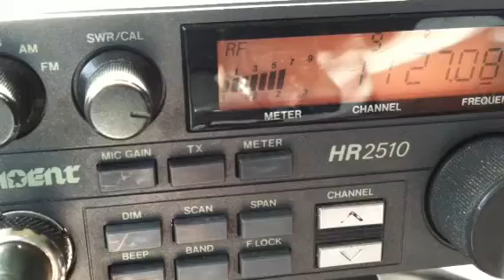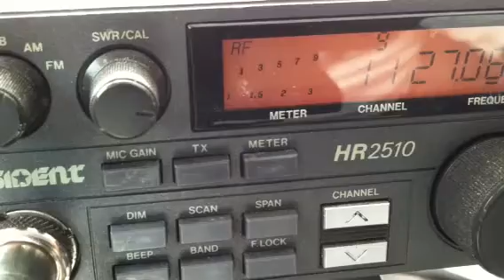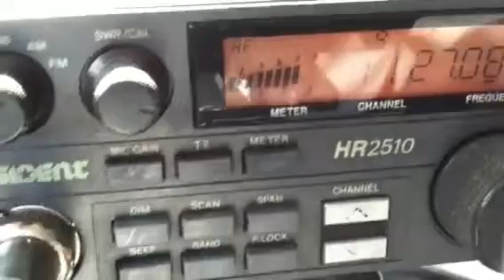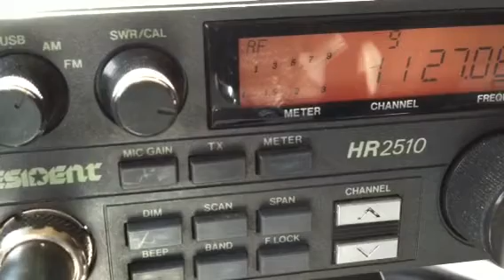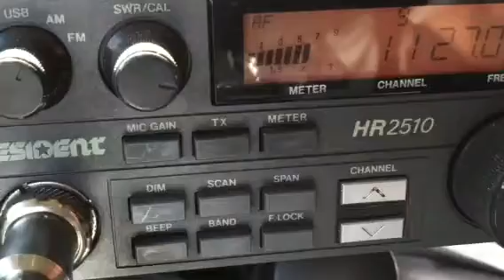559, 2525, 7, 808, Bam #9, Bud Man